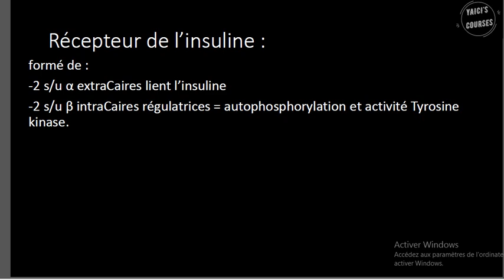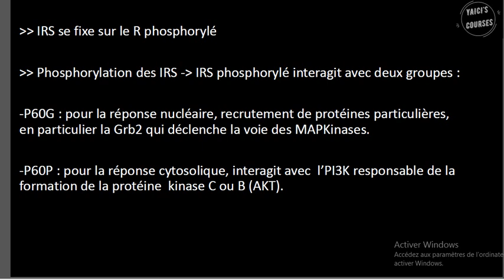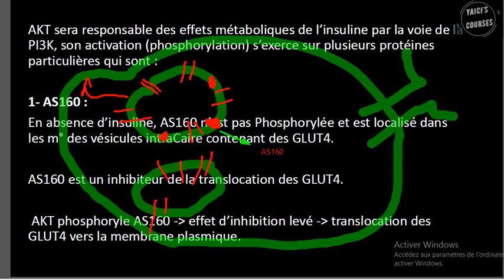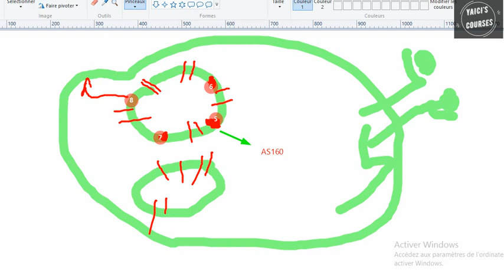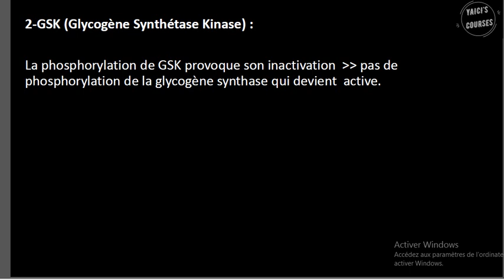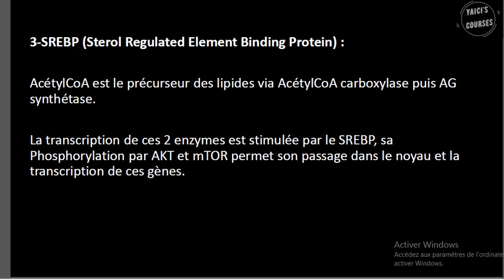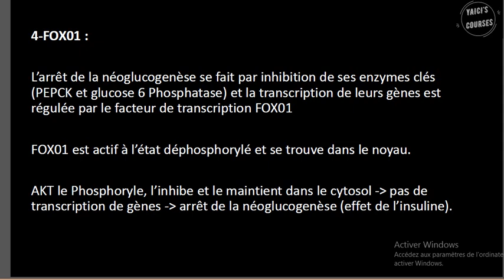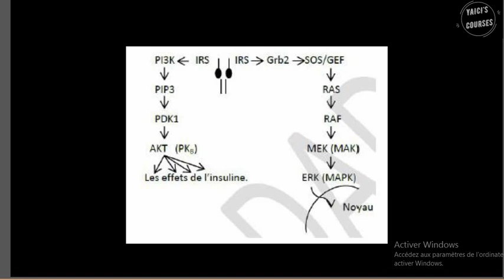Le recepteur de l'insuline